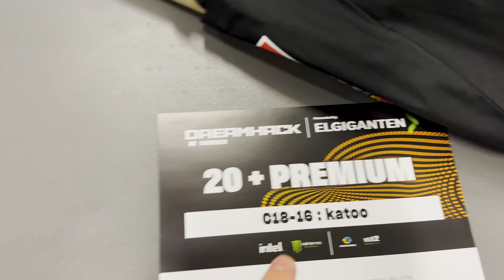ERSTES MAL RASKO IN REALLIFE GETROFFEN 😳 | DREAMHACK SUMMER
Ich war auf der Fortnite Dreamhack Summer in Schweden, wir waren dort mit Raskology, Magican, vayn0 & Robnic. Hatten viel Spaß aber haben uns leider nicht qualifiziert.

Creator Code: katoo

Setup:
» Monitor 240hz
» Monitor 60hz